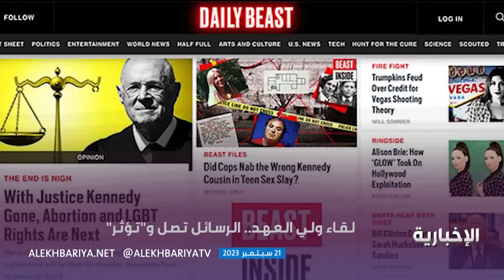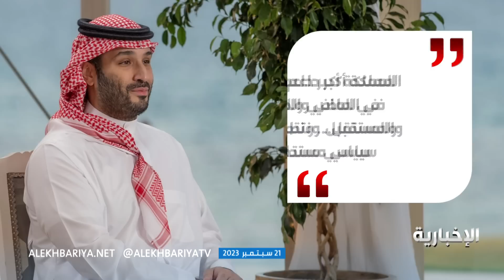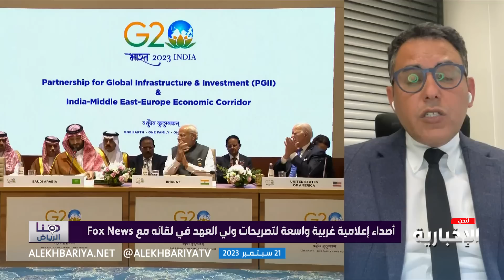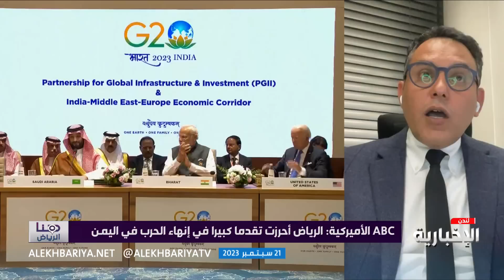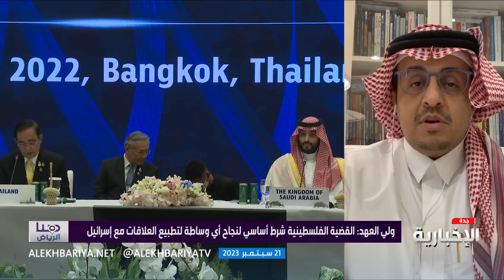هنا الرياض | لقاء ولي العهد.. الرسائل تصل و "تؤثر"